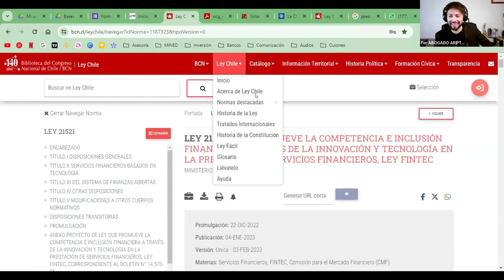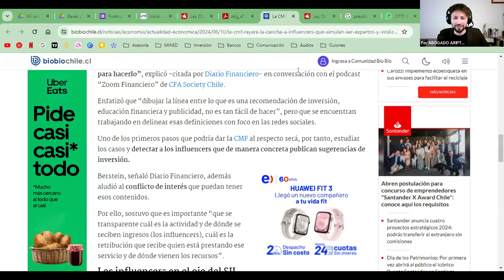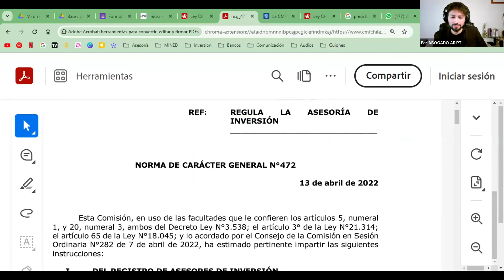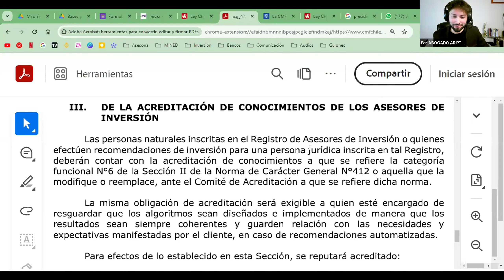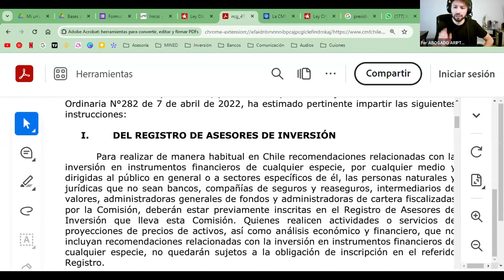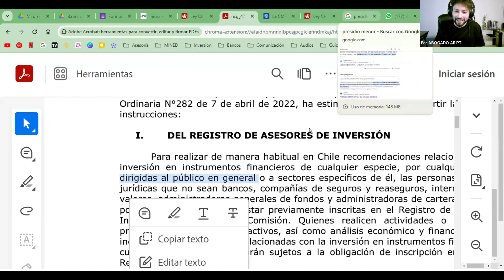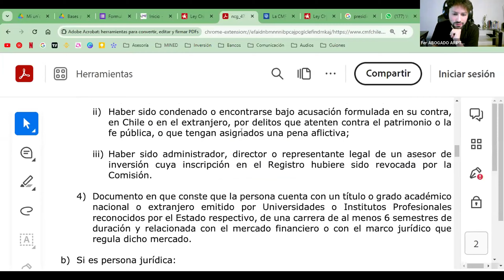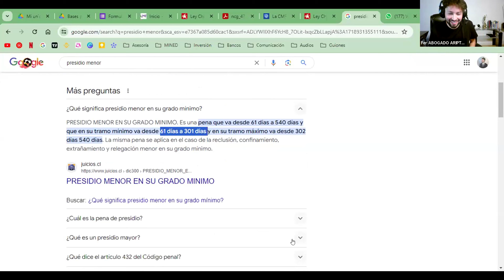Regulación CMF influencer Chilena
Hola aquí te dejo una sesión exclusiva que realice con un Abogado experto en Negocios digitales y criptomonedas en donde hablamos sobre los parámetros, regulaciones que tienes que tener en cuenta si eres Creador de contenido relacionado a Finanzas, Ventas o Networkmarketing

sigue al Abogado de las criptos: @fer.abogadocripto